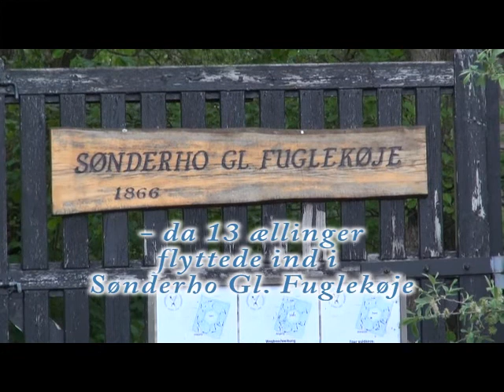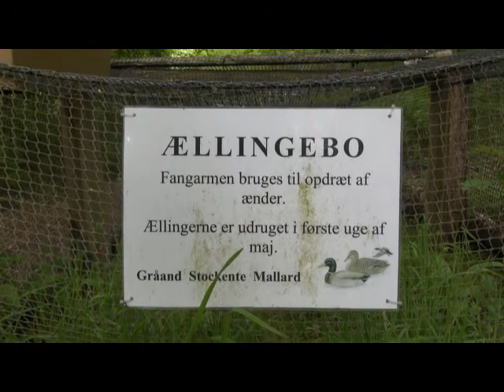2013 - 13 nye indbyggere på Fanø - 13 new citizens on Fanoe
Her kan du følge 13 nye beboere flytte ind i Sønderho Gl. Fuglekøje.

Here you can see 13 new citizens moving in in Sonderho Gl. Fuglekoje.